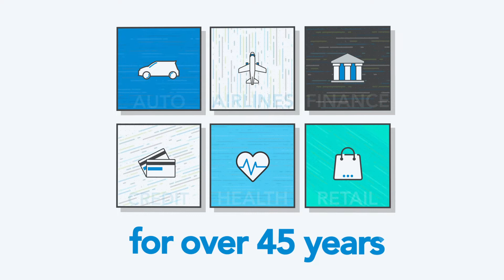Compuware’s Visual Identity Evolves: Same Exceptional Products and Service with a New Look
Compuware has been helping the world’s largest organizations improve the quality, velocity and efficiency of mainframe software delivery for over 45 years. We continue to be dedicated to fulfilling our brand promise to continuously serve our customers by listening, collaborating and delivering innovative software to help them compete in the digital age. See how our new visual identity better matches the company we are today: a modern, agile, gritty company 100 percent committed to advancing the success of our customers for the next 50 years and beyond!